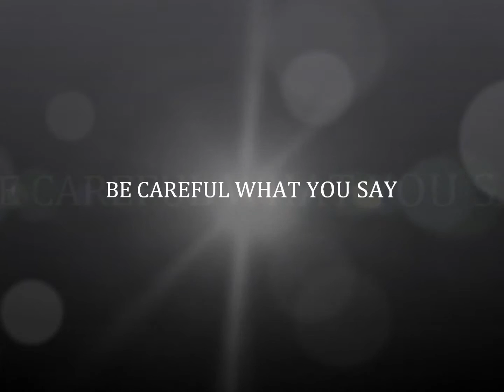BE CAREFUL WHAT YOU SAY IMPROMPTU BY HONEYBOY DES (DROP DEAD HARMPNOCA)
A message to an old flame, past love, or a good friend about keeping things civil and dignified after both have moved on...